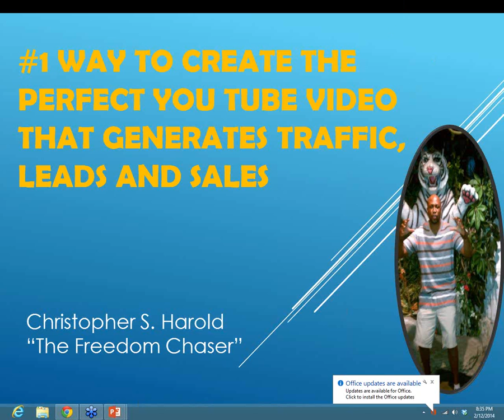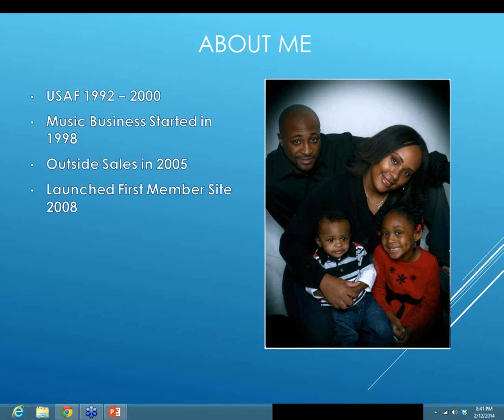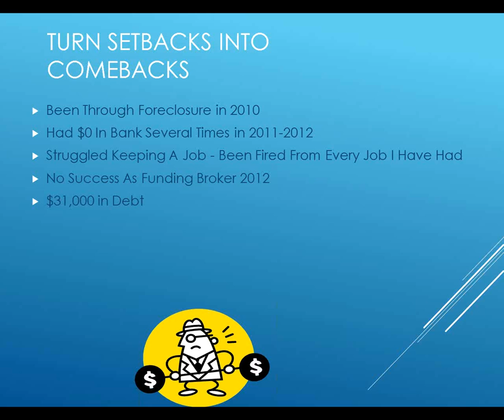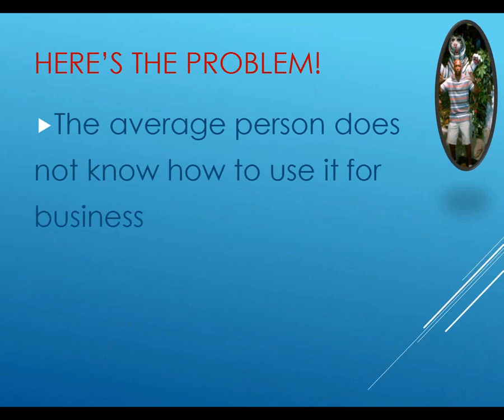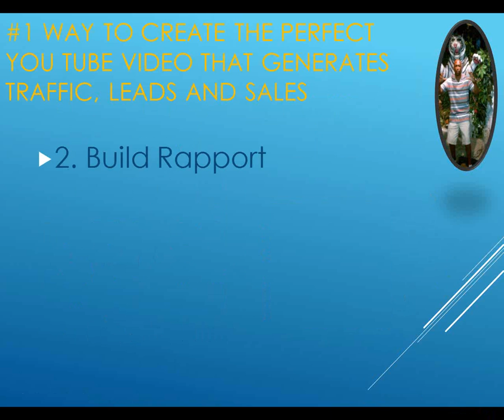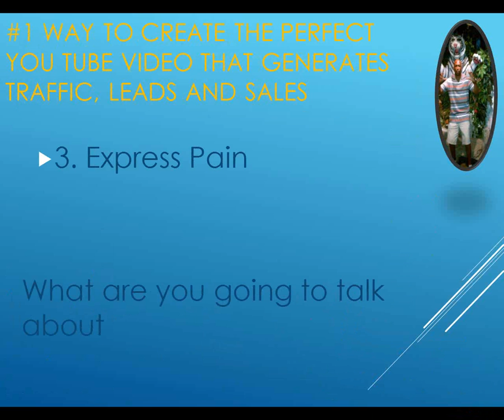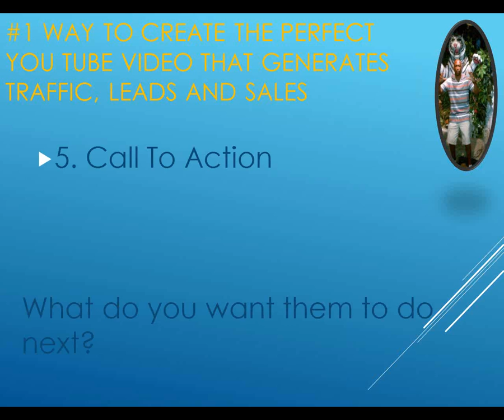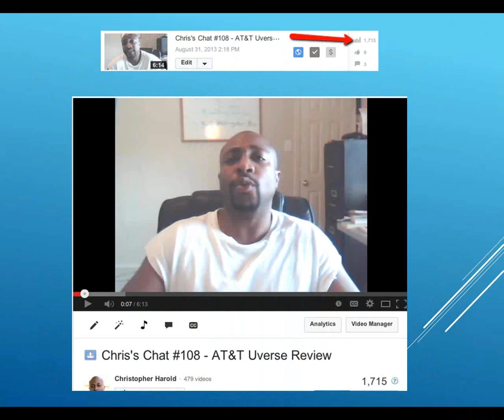Creating A Great Sales Video That Generates Traffic, Leads and Sales | YouTube Marketing Tips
In this training, I show a group of marketers, business owners and entrepreneurs the #1 way to creating a great sales video that generates traffic, leads and sales with YouTube marketing.  I also give insights on viral video marketing strategies that will get tons of views.  The video marketing tips in this training, if applied, will guarantee you way more results in your business than what you currently have.